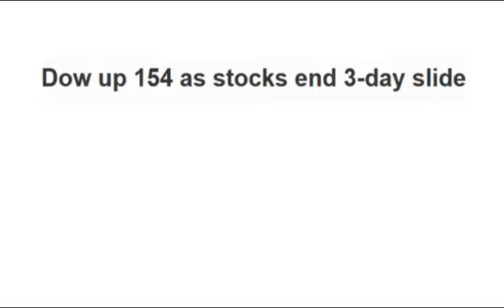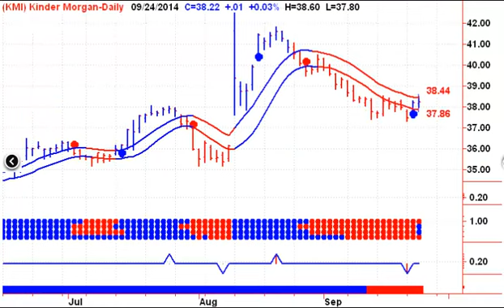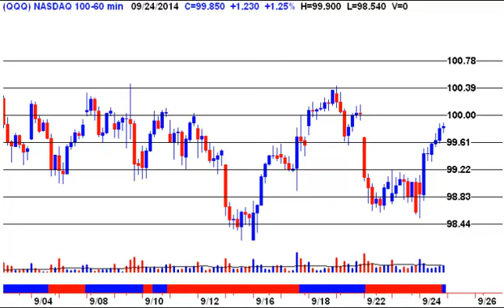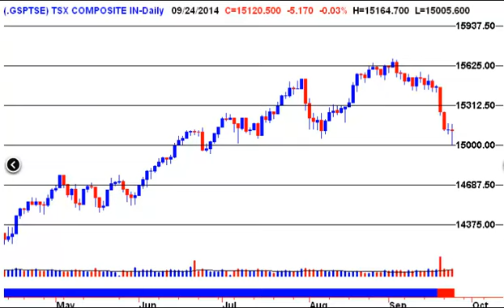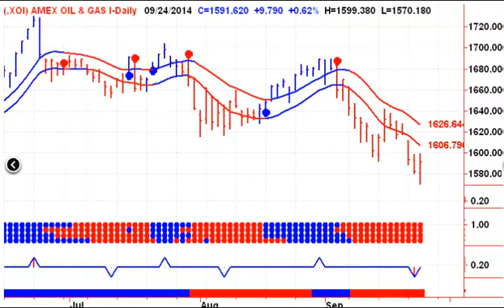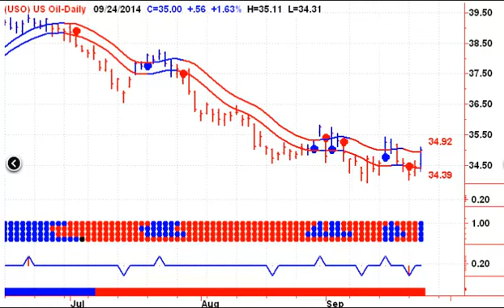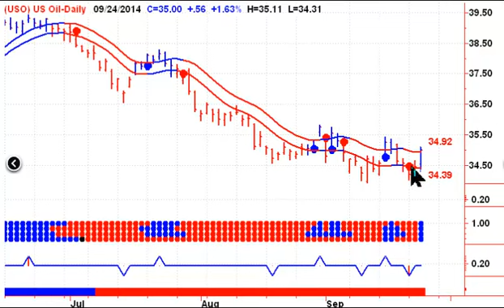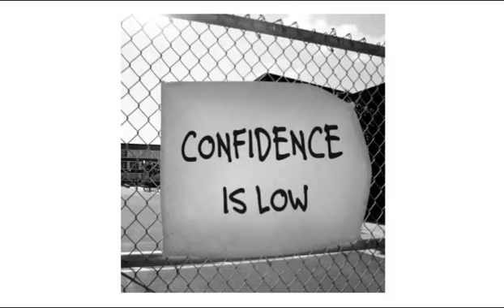Todays Stock Market Technical Analysis 20140925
Welcome to Stephen Whiteside's Free look at Today's Stock Market - Start your trading day off on the right foot, with Stephen Whiteside's Technical Analysis Video Newsletter. This free daily video newsletter focuses on the major Indexes and ETF’s, as well as the US Dollar, Crude Oil, Natural Gas, Precious Metals including Gold and Silver.